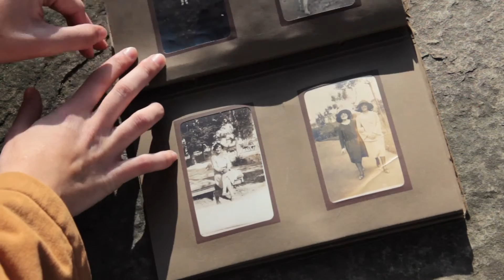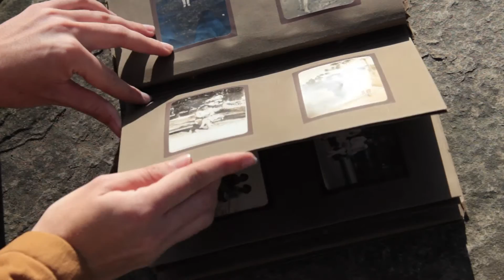KAMERATOIA 2015 BIGARREN SARIA: "IRUDIEN AROA" Sant Antonitarrak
Egileak: Aitor Gametxo eta Maria Elorza